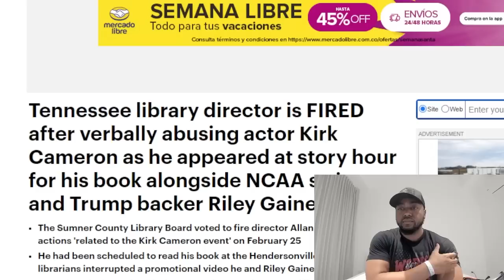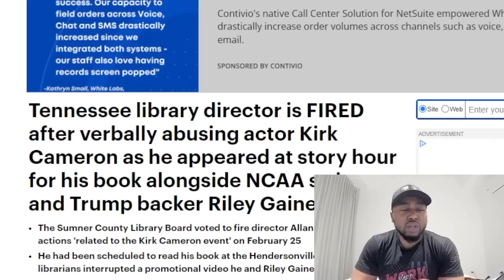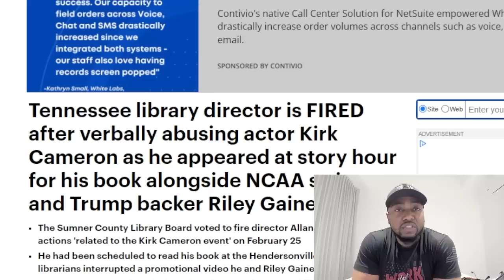Woke Academic EMBARRASSED AND LAUGHED AT After BASED Riley Gaines Asks Him Basic Biology Question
A crowd broke into laughter as an anthropologist denied differences in people’s bones based on their biological sex.

While speaking at the University of Pittsburgh this week, Riley Gaines addressed her experience swimming against Lia Thomas, a biological male who identifies as a transgender female.